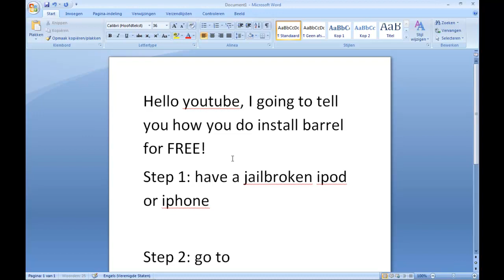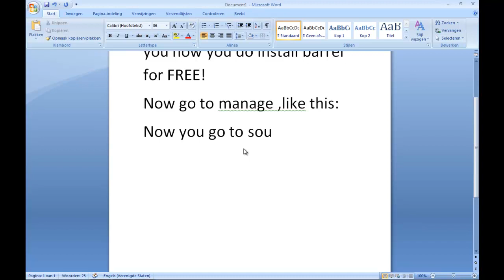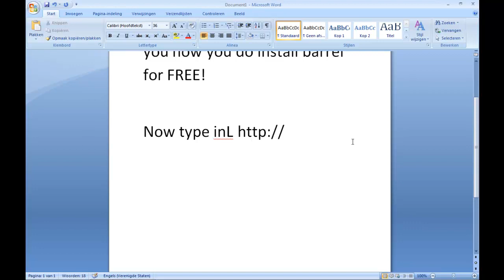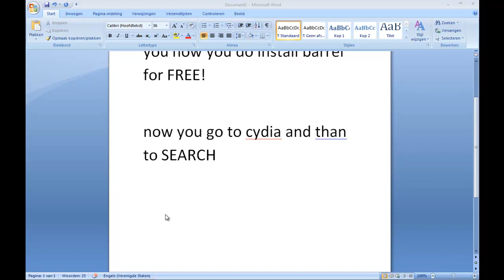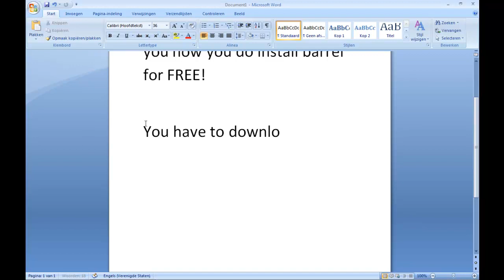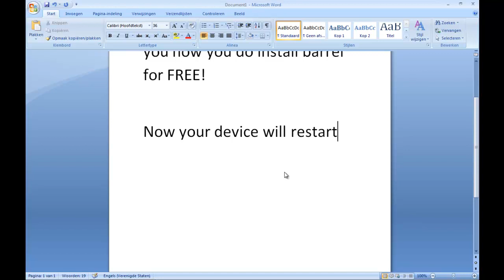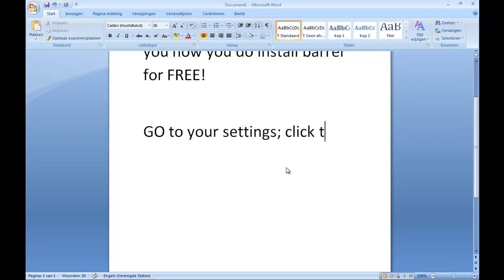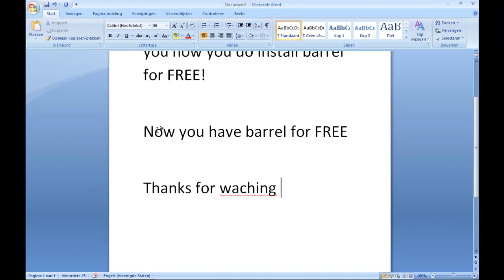how get BARREL for free for your ipod or iphone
if you follow the steps everything gonna be alright.

feel free and rate, comment , subribe